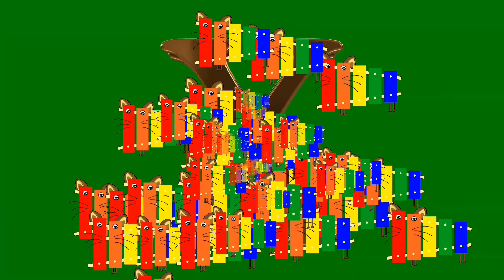A for Apple | B for Ball | ABCD Alphabet song | Kids Learning abcd songs